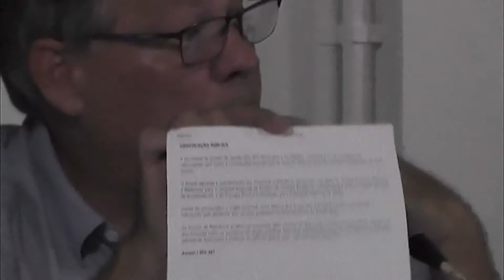Comissão de Saúde da AL juntamente com o Secretário Gilberto Figueiredo Visitaram o Hospital de Rond